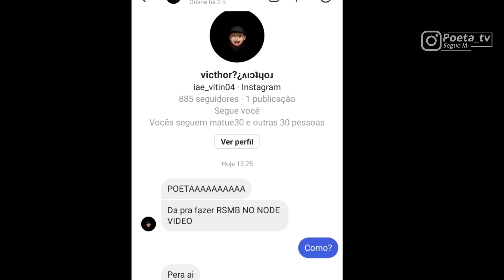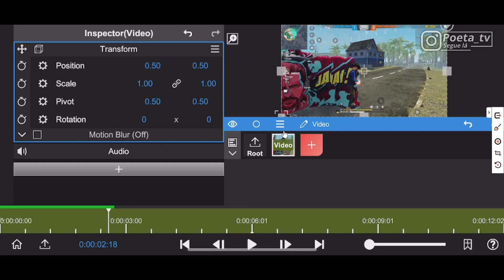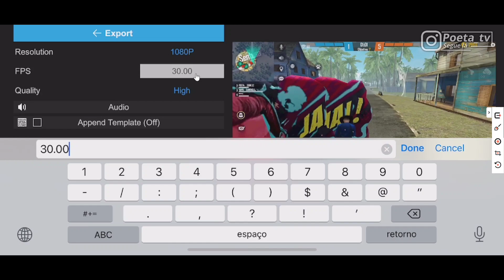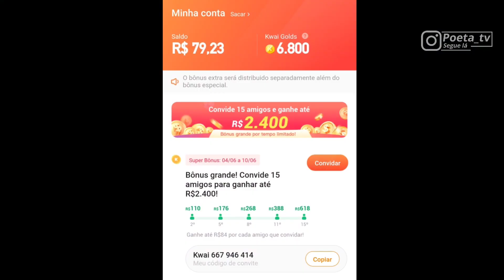COMO FAZER EFEITO RSMB / DESFOQUE DE MOVIMENTO / TUTORIAL DE RSMB NO NODE VIDEO ( android e ios )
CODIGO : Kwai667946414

Subs: 212.000
Meta: 220.000

🇺🇸Download below 👇
🇧🇷Download logo abaixo 👇
🇪🇸Descargar abajo 👇